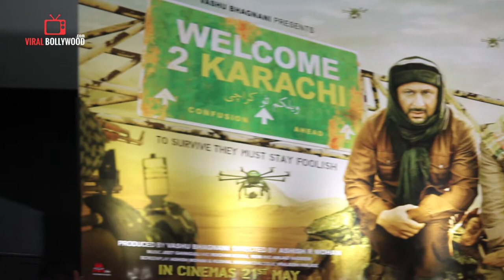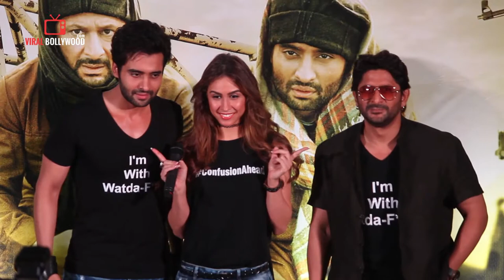Welcome To Karachi Trailer Launch | Arshad Warsi | Jackky Bhavnani | Lauren Gottlieb